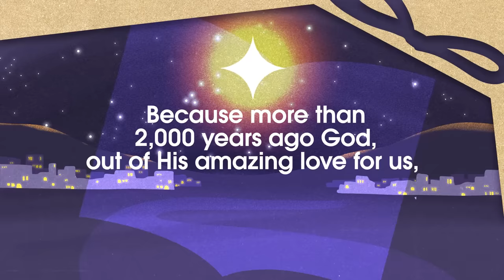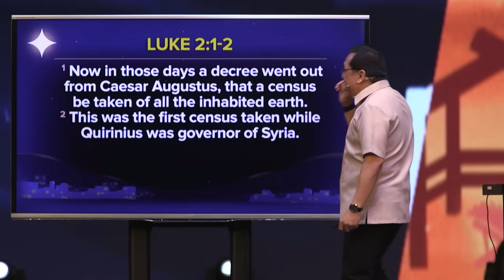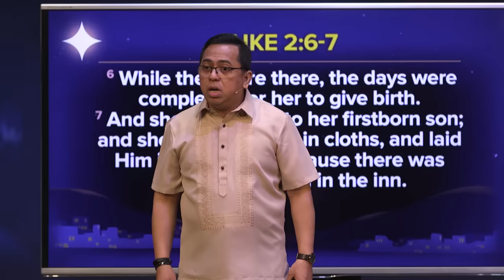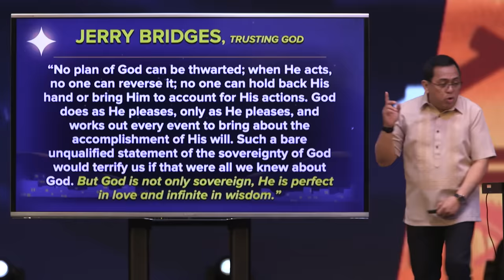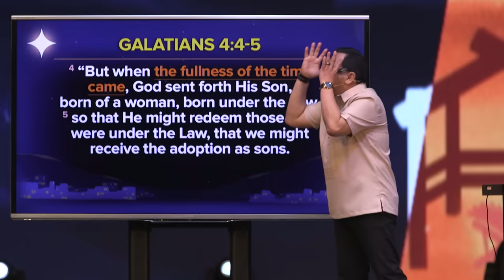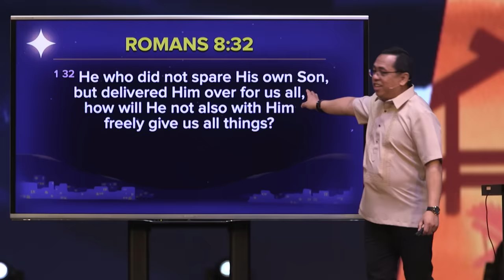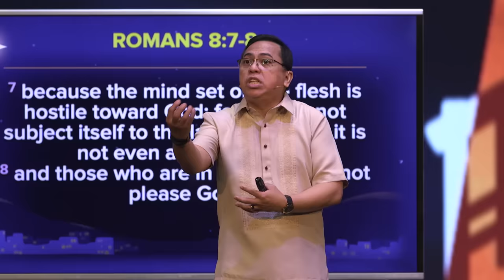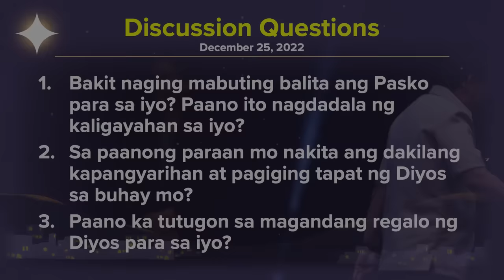Unwrapping God’s Greatest Gift | Bong Saquing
Panahon na muli para sa mga family reunion, monito-monita, at iba't ibang kasiyahan at celebration ngayong Pasko. Higit sa lahat, bilang isang pamilya kay Kristo, sama-sama na nating maipagdidiwang ang Pasko pagkatapos ng dalawang taon!